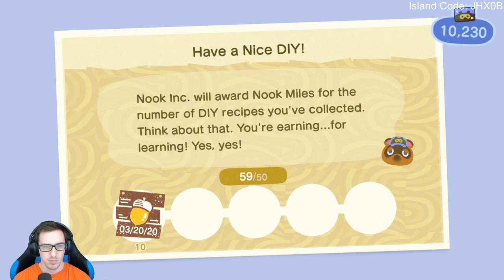Animal Crossing: New Horizons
_____Chat Rules_____
1. Be respectful and polite
2. Mods are friends, not food
3. No spamming excessively
4. No links (Zeldas are fine though)
5. No self promoting
6. No spoilers (real or fake)
7. No personal information
8. Nothing too controversial
*Please be aware after multiple warnings you will be timed out, if continued this could lead into a ban*

_____Commands_____
!songoftheweek - What could it be?!
!friendcode / !fc - Switch friend code
!discord - Feel free to join!
!rank - Rocket League rank

_____Friend Code_____
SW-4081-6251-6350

Lunarcomplex - This Channel!

_____Website & Schedule_____
(games and stuff I've programmed)

Console: PC / Nintendo Switch / PS4 / Xbox One
Controller: Nintendo Switch Pro Controller or PlayStation DualShock 4
Monitor: Acer Predator XB271HU
Game Capture Device: Elgato Game Capture HD60 S
Webcam: Logitech HD Pro Webcam C920
Microphone: Shure SM7B Cardioid Dynamic Microphone
Streaming Software: OBS Studio
Internet Speeds: ~300 Mbps down, ~25 Mbps up
Stream Bitrate: 20,000 Kbps

_____Computer_____
CPU - AMD Ryzen 7 3700X
GPU - EVGA RTX 2070 SUPER XC
RAM - G.Skill Trident Z Neo 32GB 3600MHz
Motherboard - Gigabyte X570 I AORUS PRO